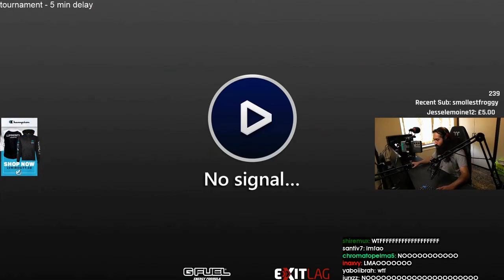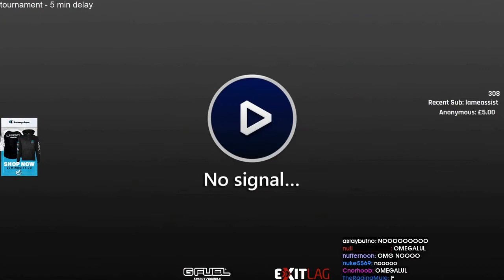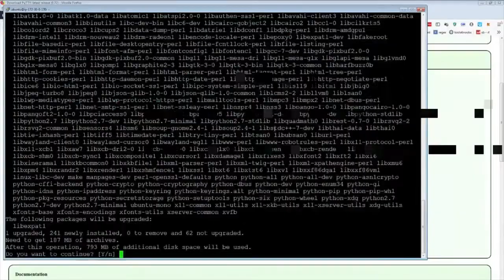Daily Apex Legends Community Highlights: THE GNASKE SPECIAL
- every morning at 5AM-8AM PST, posts new timestamped highlights of previous day:
 - attributes/reports

Timestamps:

00:00 [#1] cleaveee - "" clipped by crestavlen_

00:26 [#2] 9impulse - "? ? " clipped by hideaway2h

00:51 [#3] shivfps - "hasss" clipped by caesuu

01:18 [#4] gnaske - "The Gnaske special" clipped by aspharon

02:18 [#5] misterarther - "LMAOAOO" clipped by timotius

02:49 [#6] 9impulse - "taskmast33r top1 clutcher v mire" clipped by murmurzik

03:48 [#7] adeliciousmangoyt -  clipped by friendlychickenpie

04:18 [#8] mande - "sheeeeeeesh" clipped by jseecan

04:48 [#9] Critica1 - "little tap strafe" clipped by None

05:00 [#10] Critica1 - "Clutched a 1v3 but still lost..." clipped by None

05:33 [#11] zipeth - "Zipeth and SoloQGoats farming!" clipped by mewster2

06:33 [#12] Doctoen - "McDonalds Wifi squadwipe" clipped by None

06:53 [#13] shivfps - "WHYYY" clipped by edthegamer30

07:52 [#14] Doctoen - "Mcdonalds wifi 1clips" clipped by None

08:10 [#15] shivfps - "goog luck " clipped by isaiahreavis

08:38 [#16] samurai jet - "what would you do?  check me out on twitch samurai_jet " clipped by None

08:53 [#17] EzkillGaming - "Owh he so low ah. " clipped by None

09:31 [#18] iitztimmy - " 777" clipped by master55688

09:48 [#19] aceu - "What happened to his aim ??? " clipped by igotem

=== CLIP SUBMISSION ===

Hi, I'm Joseph and this is Gloomshot: Apex Legends, a highly advanced curation bot that compiles the best moments of the best Apex Legends streams.

Every day, Gloomshot: Apex Legends automatically:
- And compiles these highlight reels into short playlists for maximum Apex Legends viewing entertainment!

NOTE: If you are a Apex Legends content creator and don't want your videos to be promoted on Gloomshot, just shoot me a message (email (joseph[at]gloomshot[dot]com) is best) and I'll update the algorithm to blacklist your stream.

=== APEX LEGENDS HIGHLIGHT CLIP SOURCES ===

Content creators are the lifeblood of the Apex Legends community, so if this video introduced you to a streamer you like, make sure to support them by viewing their channel and SUBSCRIBING so you can see the action live at the source.